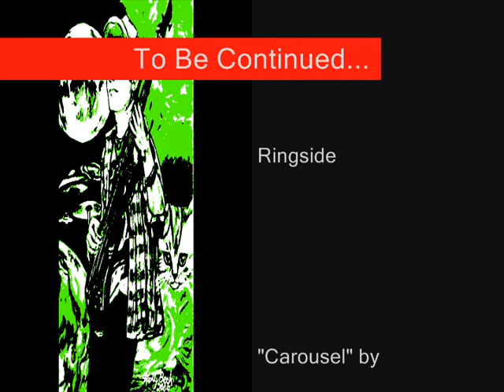In Search of Stefan Episode 3: Of Clowns and Crushes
With no Dave Matthews Band concerts in sight, how will this fan of bassist Stefan Lessard maintain contact with the object of her obsession? She takes delusion to a new level when she believes Stefan is communicating with her via network television. However, a shocking discovery leads her to consider aborting her mission to meet Stefan.